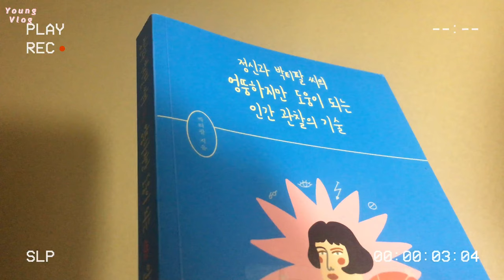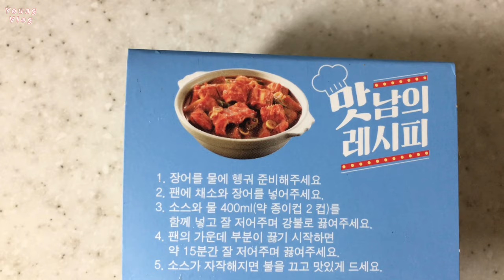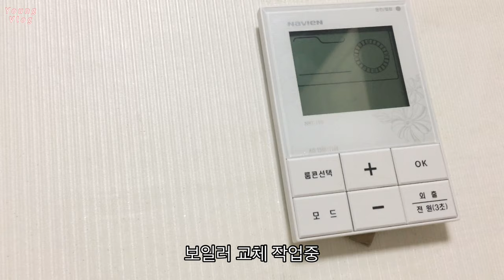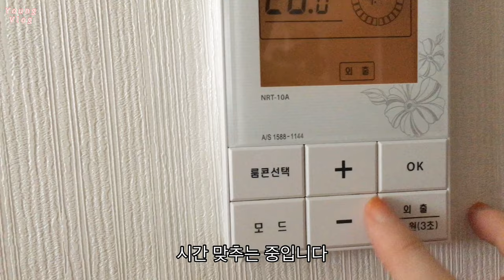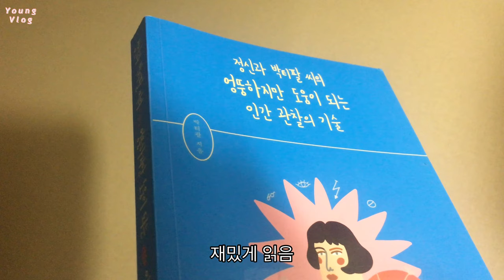🌪태풍 하이선 / 백종원 / 맛남의 레시피 / 바다장어 / 꼬막무침 / 보일러 교체 / 무계획 / 숨쉬는고래 / 땅끄부부